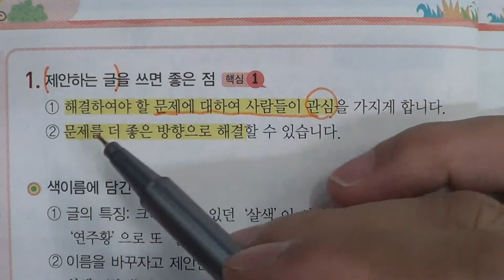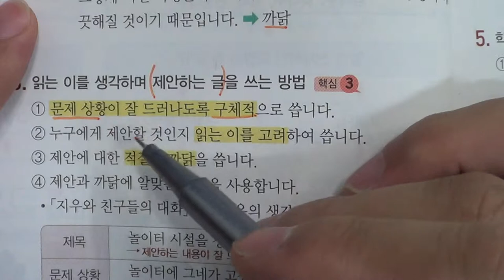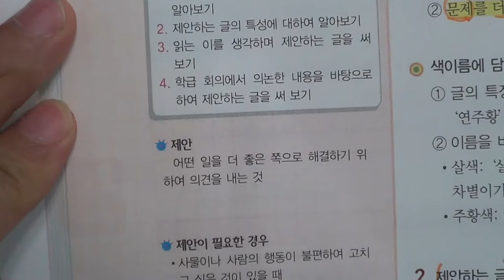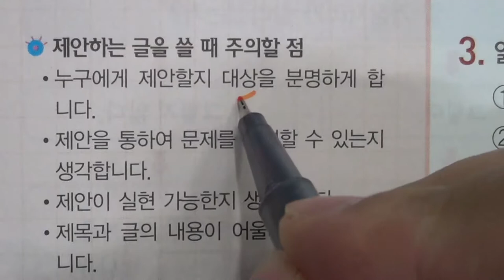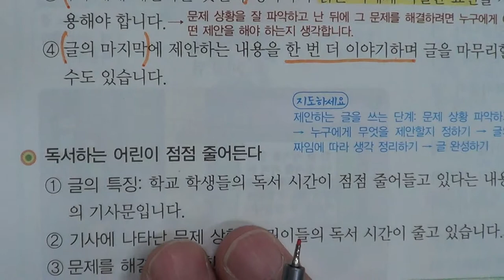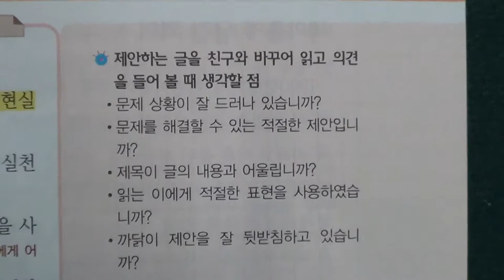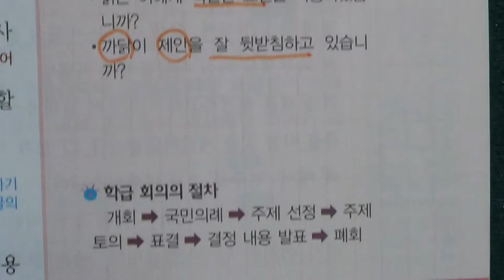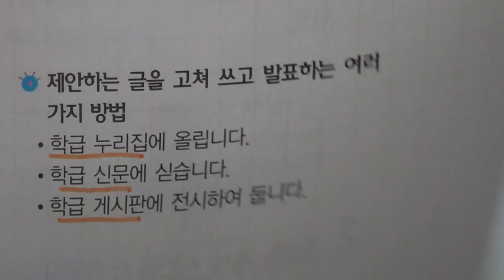■초등부 4학년 국어 2 제안하고 실천하고■2학기 중간고사■송도신도시 송도 학원 종합학원 신송중 박문중 신정중 해송중 먼우금초 신송초 송원초 송명초 명선초 신정초 해송초